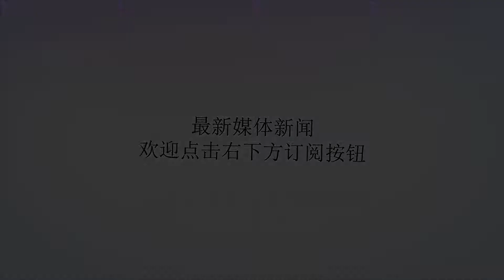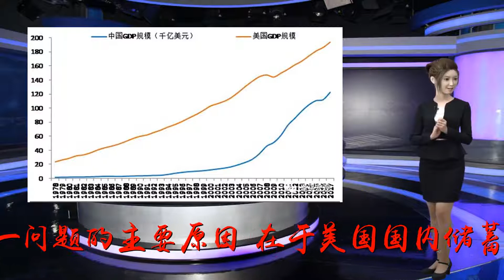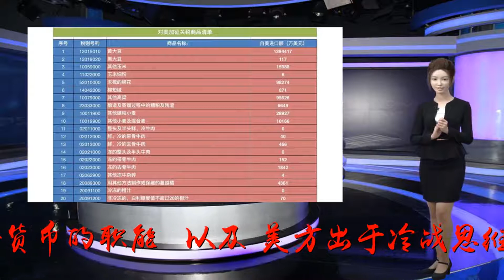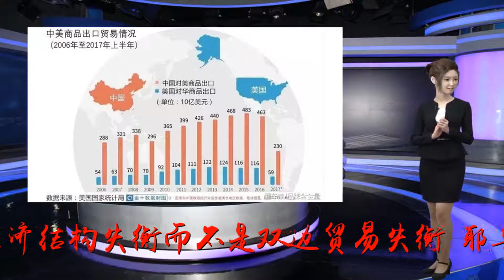中美贸易，真相只有一个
谢谢！中美贸易，真相只有一个